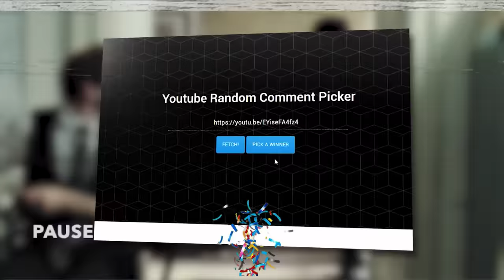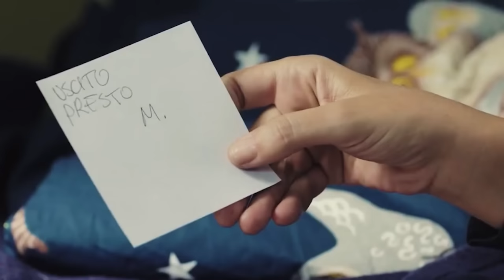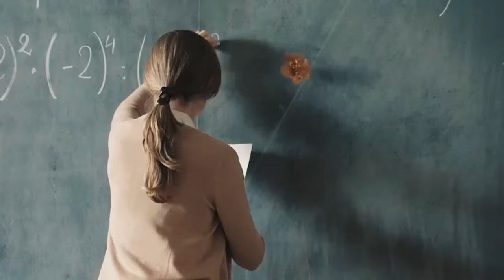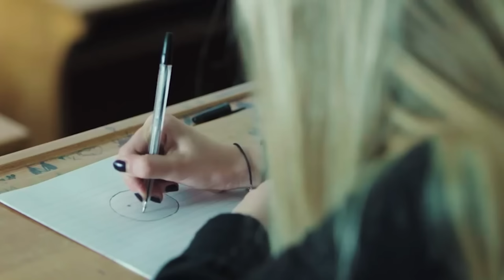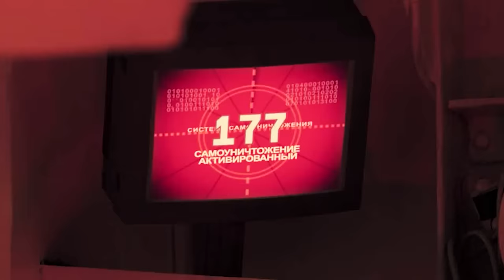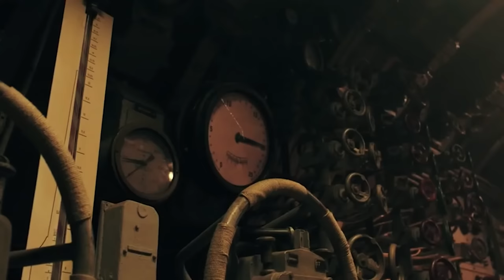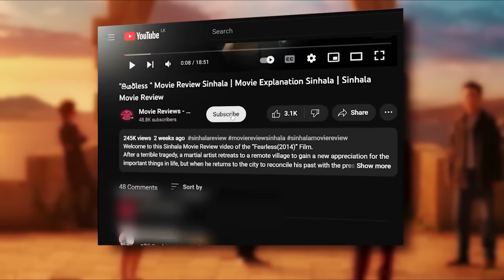🎬 The ඉන්විසිබල් Boy: Movie Review Sinhala | Movie Explanation Sinhala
Welcome to this Sinhala Movie Review video of the “The Invisible Boy(2014)” Film.
When Michele, a shy and introverted 13-year-old kid, puts on a costume for a Halloween party, he finds that he has turned invisible.

We delve into the captivating world of Movie Recaps in Sinhala, providing you with an insightful recap and detailed review of a remarkable film. In this comprehensive movie recap, we'll provide you with a brief review of the film's storyline, highlighting its key moments and significant plot twists.

Don't miss out on this Sinhala movie review and recap video!